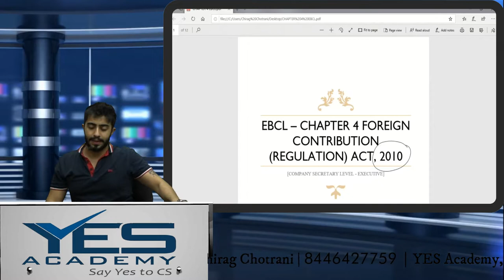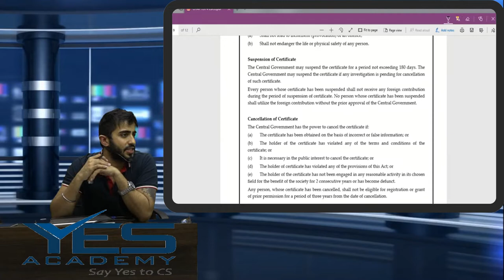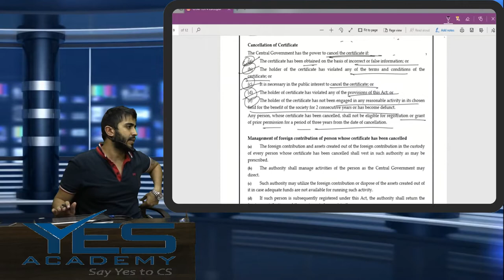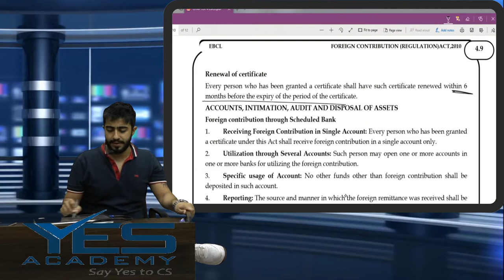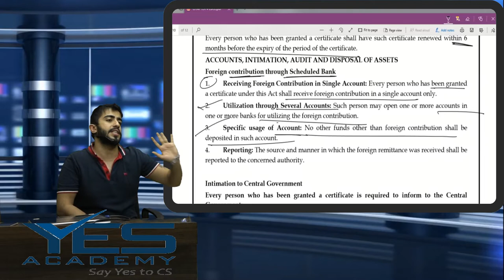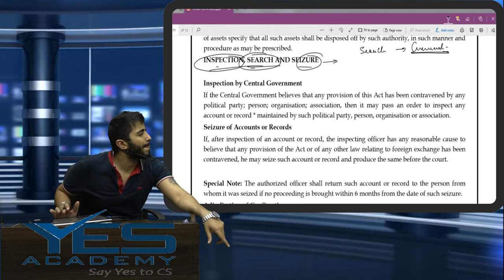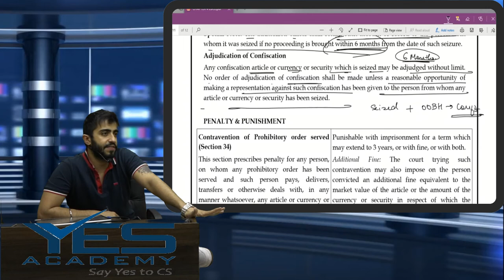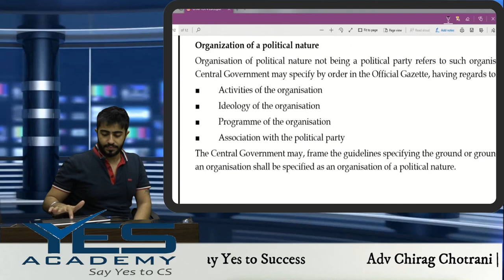FCRA, 2010 PART 2 for CS Executive December, 2019 BY Prof. Chirag Chotrani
PART 2 FCRA